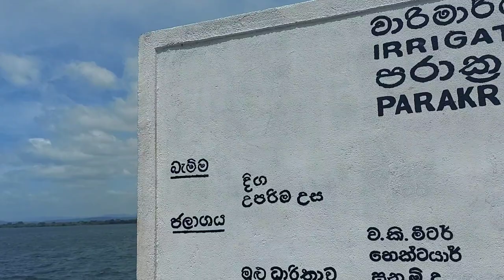Parakrama samudraya || polonnaruwa ||bn tour sing vacation vlog 08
About Parakrama Samudraya
Sri Lanka has two large monsoon seasons, each lasting about three months. The rest of year remains dry and hot, except for a few short heat induced thunderstorms at night. This climate, with its lack of regular water, can have a devastating effect on those who make a living from agriculture. Parakrama Samudra in Sri Lanka was one such solution to the problem of lack of water.
In an attempt to alleviate this problem, many ancient kings built reservoirs that regulate water. Parakrama Samudra too is such a construction built in Polonnaruwa by King Parakramabahu the first who ruled there from 1153 AD to 1153 AD. The Sea of Parakrama or Parakrama Samudra originally consisted of five large reservoirs which relieved the pressure on the main dam. The first reservoir Thopa Vewa already existed in King Parakramabahu’s time having been built in 386 AD. The king had the other large reservoirs included and the entire system expanded. In addition, many smaller reservoirs were built around the primary reservoirs to feed them water and to take away any excess water.

Parakrama Samudraya:The Main Reservoirs of the Original Parakrama Samudra
1. Thopa Vewa
2. Eramudu Vewa
3. Dumbuthula Vewa
4. Kalahagala Vewa
5. Bhu Vewa

However, during reconstructions in the 19th century the water being fed to Thopa Vewa started flowing to Bhu Vewa as a result of some new structural error. With a possibility of destruction from flooding hanging over their heads, the engineers made the quick decision to build a temporary dam to halt the water flow. Unfortunately this separated the last two reservoirs, Kalahagala Vewa and Bhu Vewa, from the system completely. The temporary dam became a permanent road isolating the first three reservoirs into a smaller version of the originally vast Parakrama Samudra. In addition the reconstructions further reduced the capacity of the reservoir due to completely ignoring the complex ancient technology it was built with.

Parakrama Samudra:The Current Dimensions of Parakrama Samudra
Length : 14km (8 ½ miles)
Height from the outside : 12.2m (40 feet)
Average Depth : 25 feet

(05)bn tour sing vacation vlog  02

(06)bn tour sing vacation  vlog 03

Please stay safe and healthy 🙏  my dear  friend  🙏♥️👍